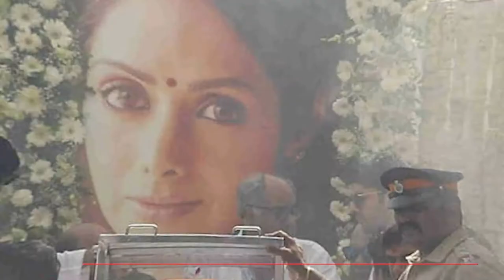Sridevi ने अभिनय के साथ-साथ अपनी खूबसूरती से किया लोगों को दिवाना |3rd Death Anniversary | Bollywood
बॉलीवुड की पहली लेडी सुपरस्टार का खिताब पाने वाली श्रीदेवी ने 5 दशक तक फिल्म इंडस्ट्री पर राज किया. श्रीदेवी ने बतौर चाइल्ड आर्टिस्ट अपने करियर की शुरुआत की थी. इन्होंने न केवल बॉलीवुड बल्कि साउथ सिनेमा में भी अपनी एक्टिंग की ऐसी छाप छोड़ी कि लोग उनके जाने का सदमा आज तक बर्दाश्त नहीं कर पा रहे